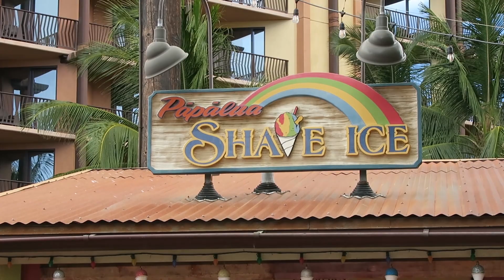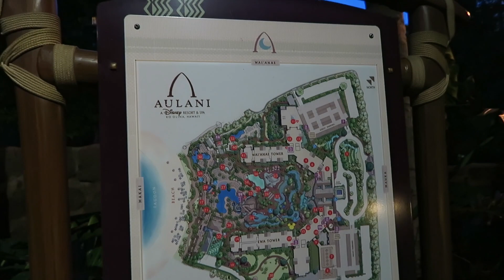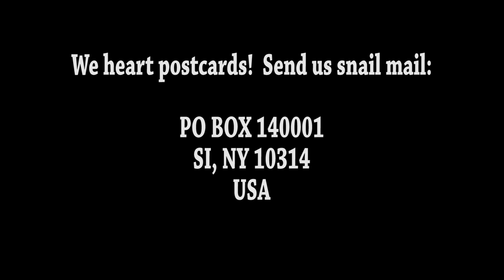138 - Hawaii Honeymoon: A Day at Aulani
Join Kitty and Ant on the second day of their honeymoon as they explore Disney's Aulani Resort in Hawaii

We heart postcards!  Send us snail mail:

USA

New Videos
Every Tuesday

New Photographs
Every Day!

Kitty - @kittythemonkey
Ant - @TravelMonkeyAnt